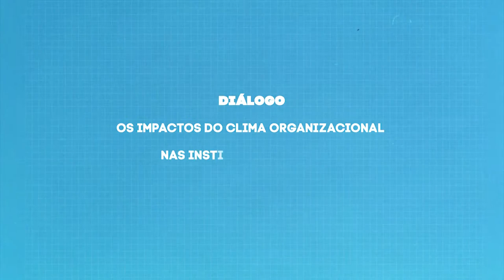4. Os impactos do clima organizacional nas instituições públicas [DGP 15.04.2015]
PARTE 4 - Diálogo com a platéia

O diálogo foi realizado no dia 15/04/2015, no auditório da Secretaria dos Direitos da Pessoa com Deficiência.
Apresentador e Mediador: Thiago Souza Santos
Palestrantes: Marco Antonio Lovizzaro e José Luis Lira